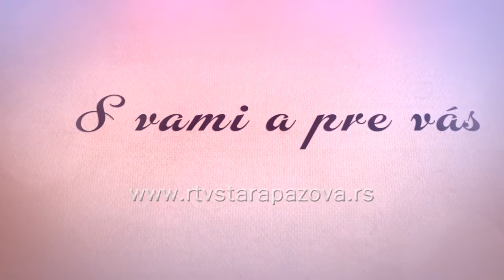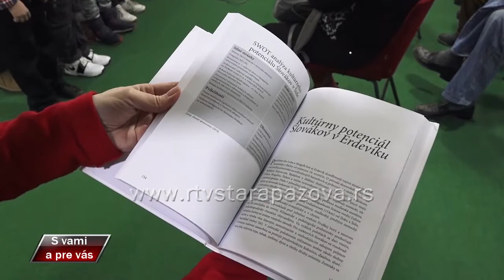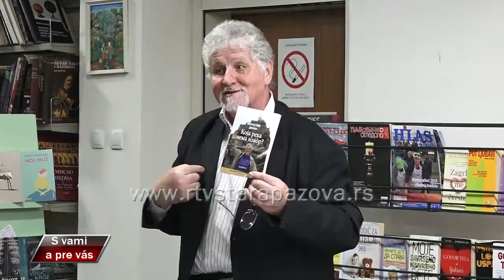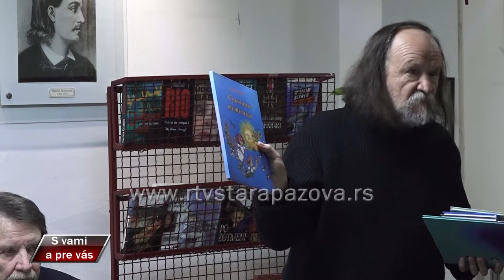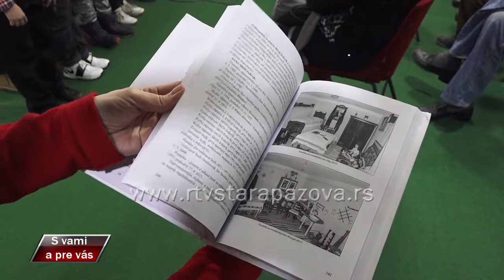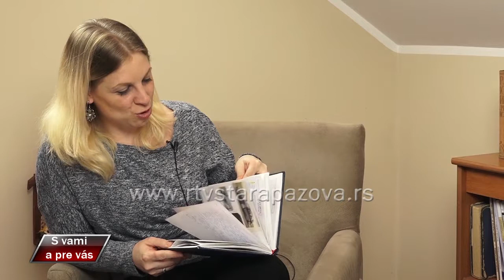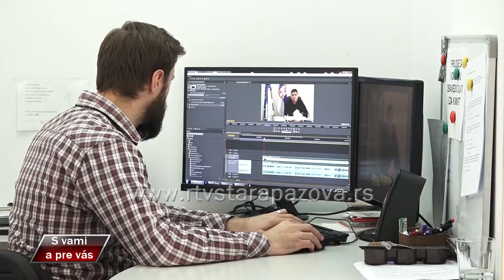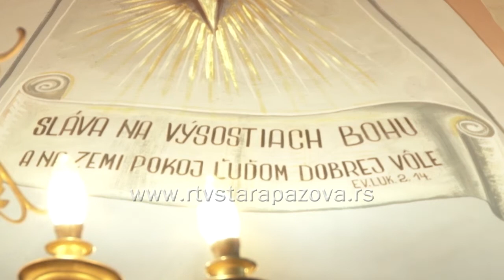S vami a pre vas 346. emisija